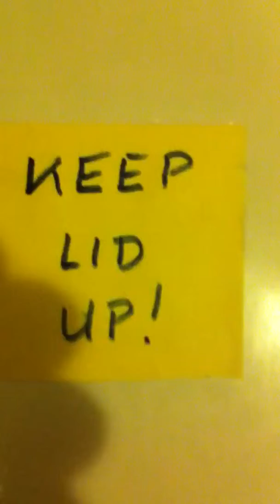Meck -- "Do You HAVE To Watch?"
Kitty Toilet Training